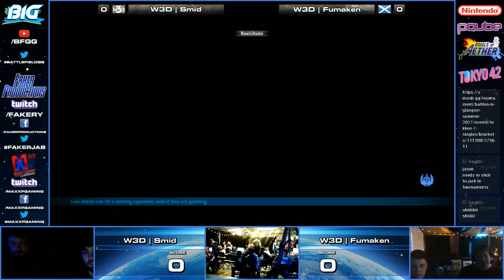BIG Summer - Smid (Lucky Chloe) Vs. Fumaken (Lucky Chloe) - Winners Bracket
Battles in Glasgow Summer 2017, 22/07/2017
Drygate Brewery, 85 Drygate, Glasgow G4 0UT
Tournament organized by Battlefield Glasgow: